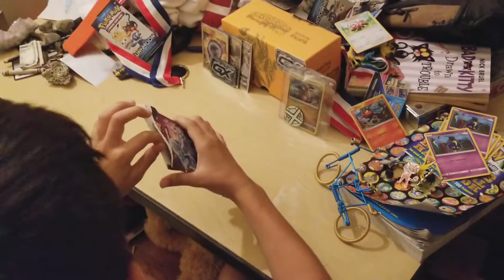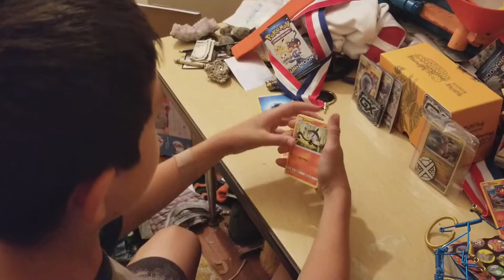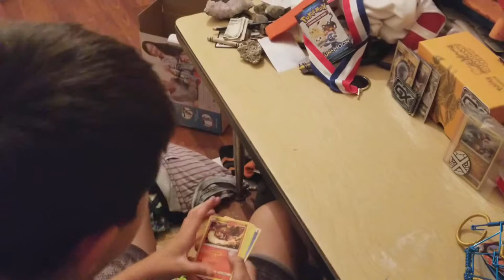The late opening.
A sun and moon guardians arising pack